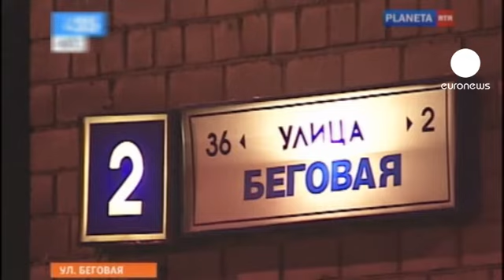Çeçen yazar Ahtahanov'a suikast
Tanınmış Çeçen yazar Ruslan Ahtahanov, Moskova'da uğradığı silahlı saldırı sonucu hayatını kaybetti. Yazarın cesedi, kafasına ve ayağına 5 mermi sıkılmış halde bulundu.

Ahtahanov, Çeçenistan'ın Rusya'ya bağlı kalmasının ateşli savunucularındandı. Bu yüzden Çeçen isyancıların tepkisini çekiyordu.

Rus Yazarlar Birliği üyesi olan Ahtahanov, 2009'da Aryom Borovik Ödülü'nü kazanmıştı.